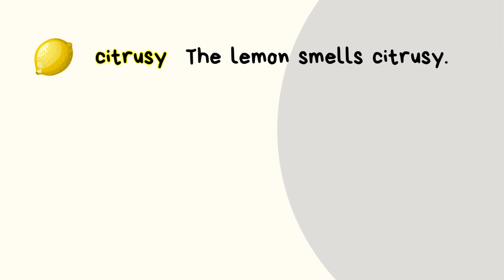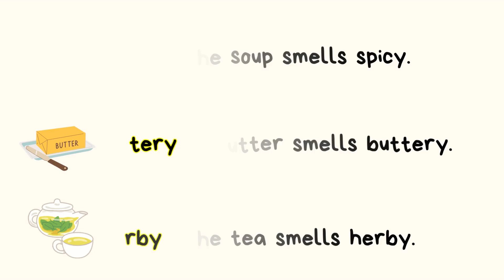Describe things that we SMELL || sense of smell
🐝 Words that describe things that we SMELL
🐝 Describing Words
🐝 Describe things we sense